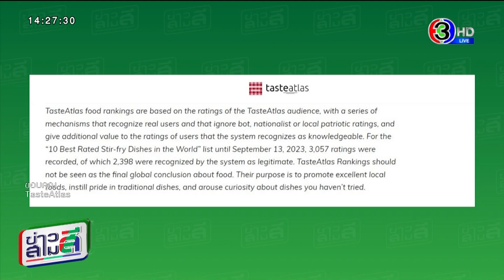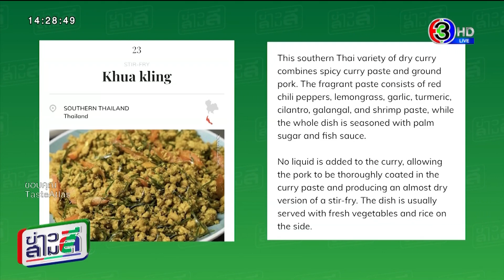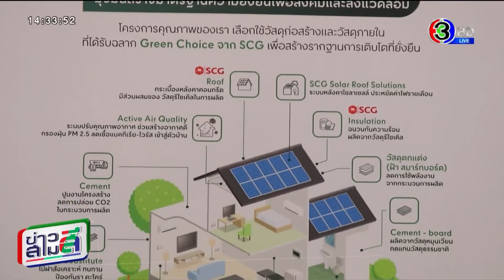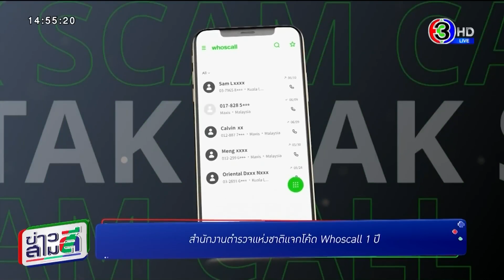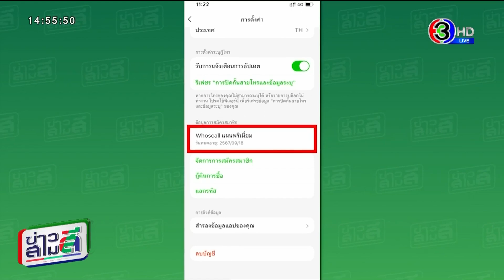ข่าวสามสี 18 ก.ย. 66 - 'เดช คิ้วคชา' เชฟไทย คว้าแชมป์โลก 'เชฟขนมหวานยอดเยี่ยม' ที่กรุงปารีส